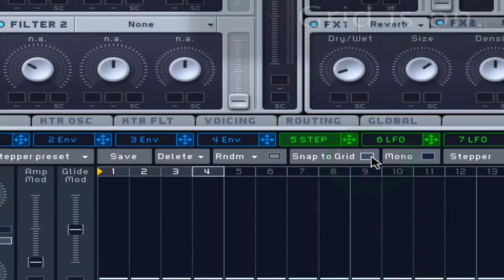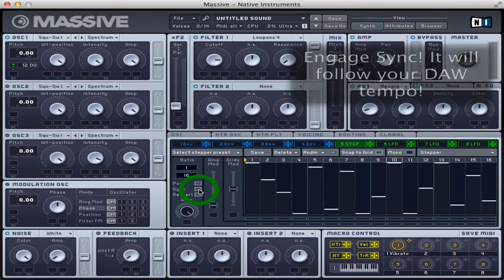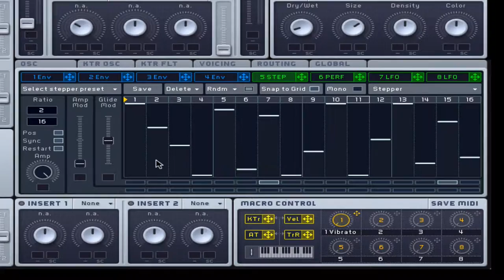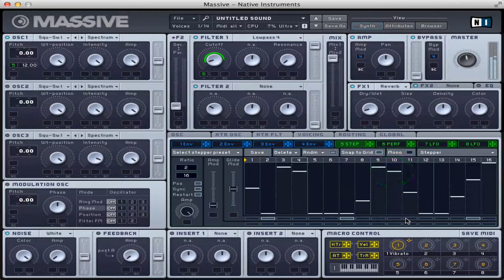Stepper.Performer NI Massive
A brief starting point for using the Stepper and Performer.
In this example the stepper modulates the pitch 1:1 semitones.  Make sure you have 'Snap to Grid' on, or it will not track the pitch in a musical pleasing way.